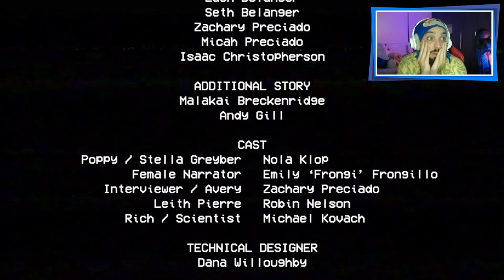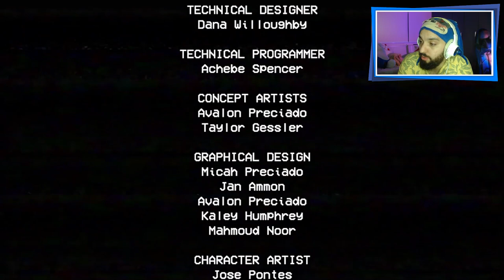O TERROR MAIS APAVORANTE QUE VOCÊ VERÁ NA VIDA! 😱 | Poppy Playtime [Capítulo 1]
[ MEU SETUP ]

2 Memórias Corsair Vengeance LPX, 8GB, 2400MHz, DDR4, CL16

[ CRÉDITOS ]